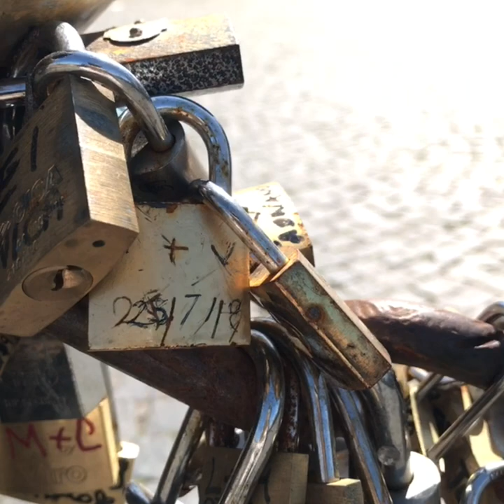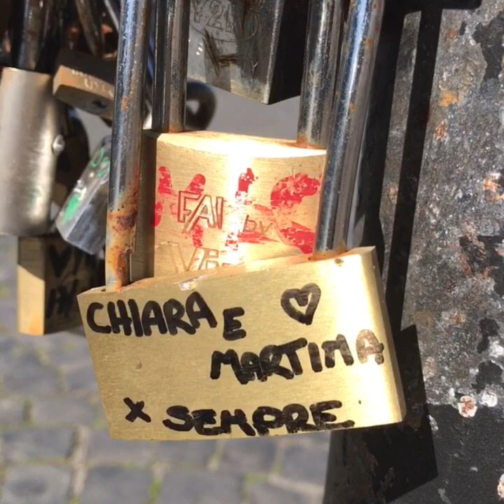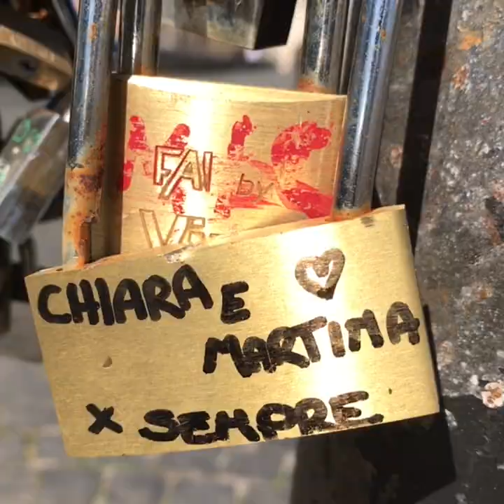padlock bridge rome italy